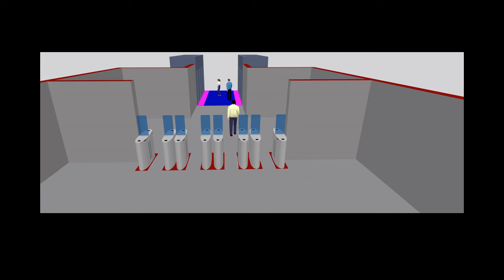Turnstile design for Office Buildings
One of the best part about PTV VisWalk is the ability to understand the adequacy of office lobbies, including elements like turnstiles and waiting areas.